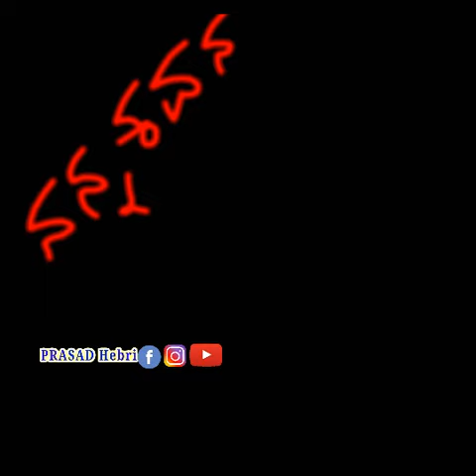Kannada kavanagalu|Nanna kavanagalu|facebook|instagram